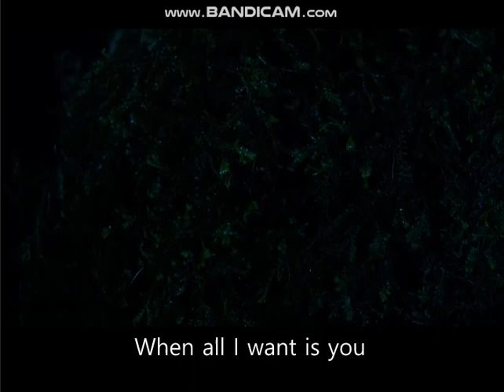[ corona virus special movie ] 2011 contagion last scene